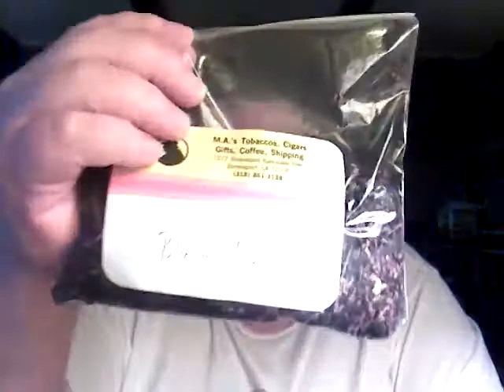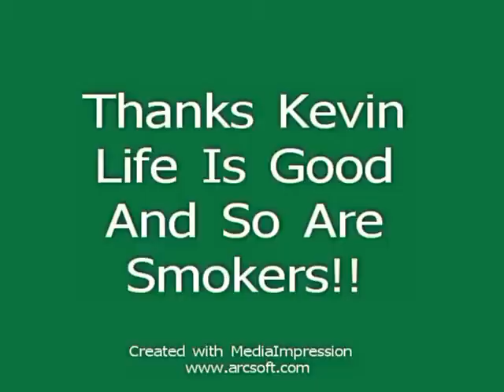Tobacco Trade YAPO From Kevin